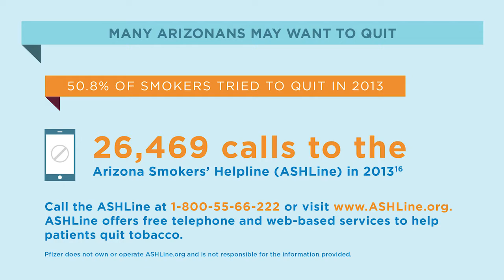Phoenix Mayor Greg Stanton Announces Phoenix Kicks Butts Week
Phoenix Mayor Greg Stanton announces a joint campaign between 29 public, private and nonprofit entities working together to help people in Phoenix make the commitment to quit using tobacco and make the city a healthier place to live.

During this press conference, Mayor Stanton announced special incentives to help those who try to quit by calling the ASHLine, the Arizona Smokers' Helpline, during the week of April 20-24.

Smoking kills thousands of people in Arizona every year and is the number one cause of preventable deaths. Join the Phoenix Kicks Butts movement by making the decision to quit tobacco and improve your life and the lives of those you care most about.